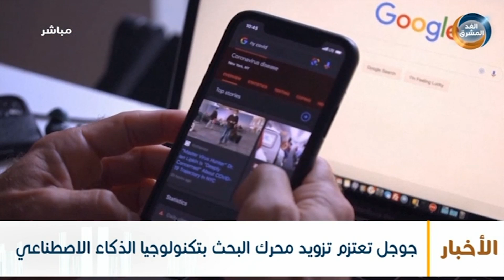جوجل تعتزم تزويد محرك البحث بتكنولوجيا الذكاء الاصطناعي